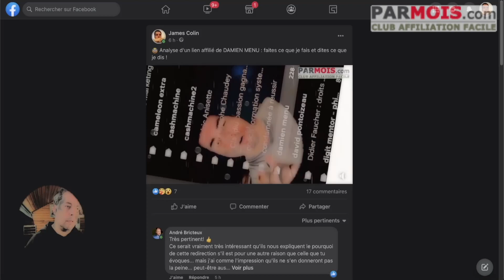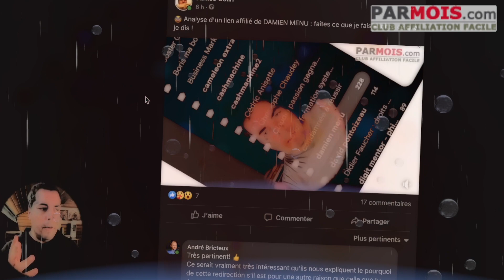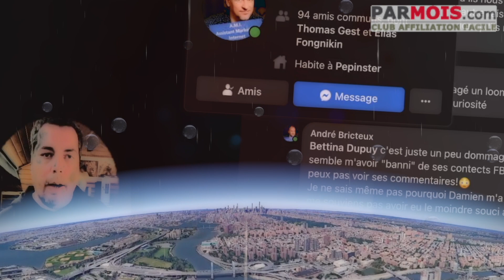🤬 Un groupe de haterz attaquent Damien Menu : qui sont les membres ?